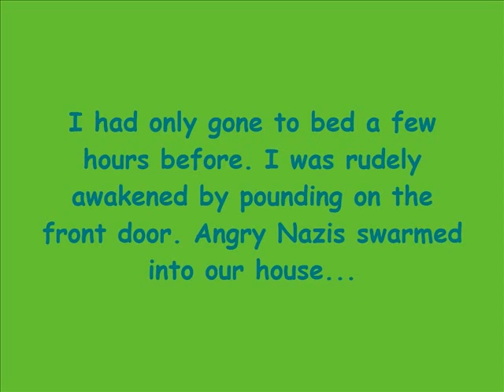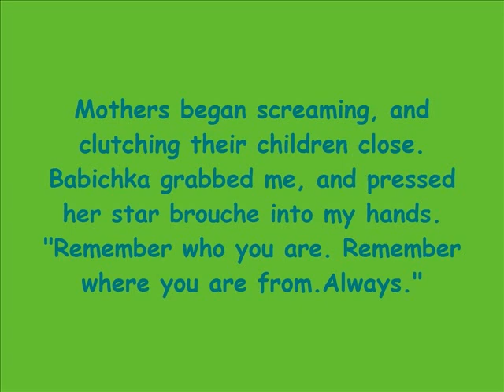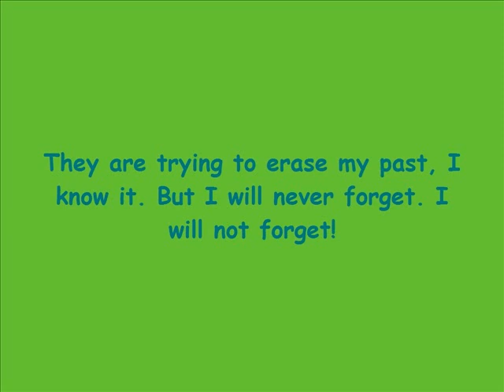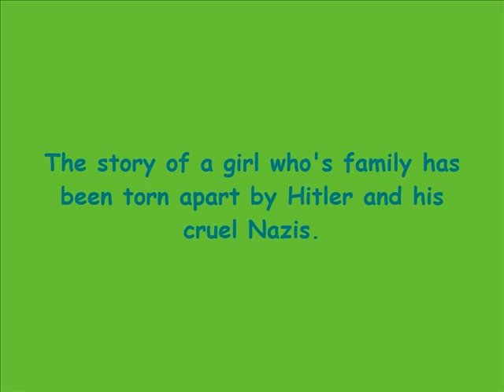Someone Named Eva.wmv